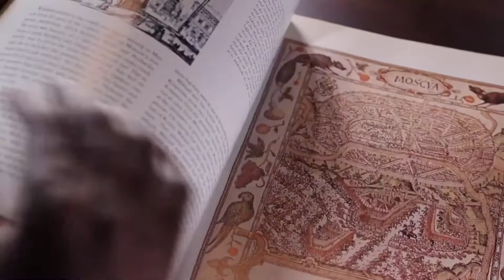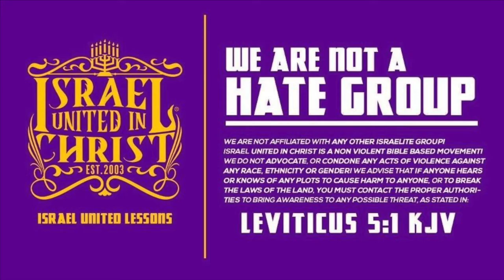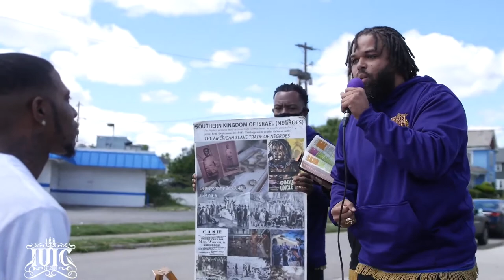IUIC | How to Be A Man According To God